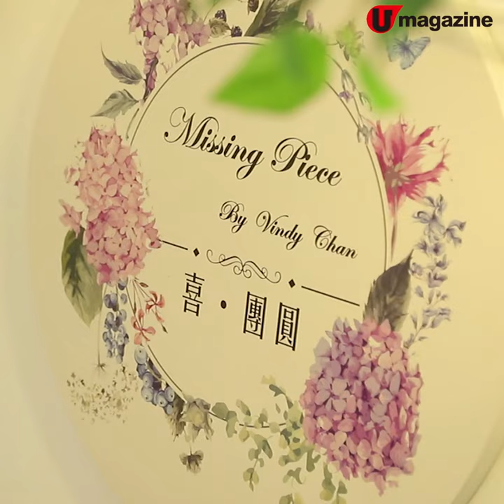榴槤控失控！ 足料貓山王芝士蛋糕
榴槤控失控！
足料貓山王芝士蛋糕

呢個蛋糕，真係連榴槤控都會失控！事關用咗勁多貓山王榴槤炮製，1個貓山王先整到2個蛋糕。仲要有2種食法，凍食似雪糕蛋糕，室溫食似軟芝士蛋糕。期間限定呀，要食快手。

【INFO】
喜‧團圓
註：貓山王雙層淡芝士蛋糕供應至7月中，門市（設於西環及旺角）備有少量現貨，建議預訂。公仔鳳梨酥須2天前預訂。
全方位緊貼《U Magazine》社交平台